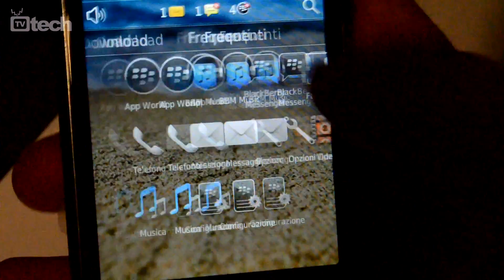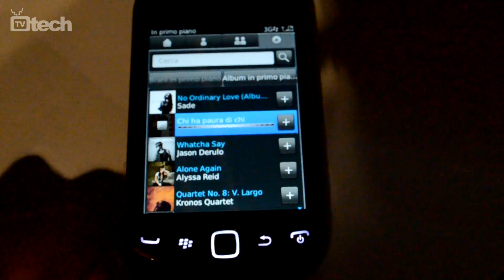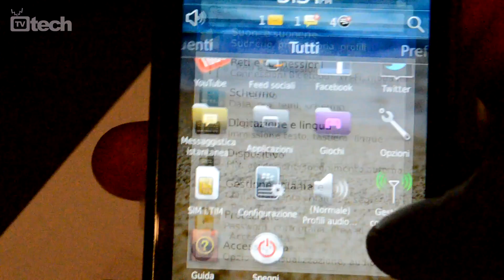Nuovo BlackBerry Curve 9380 con BBM Music - TVtech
Con il nuovo BlackBerry Curve 9380 RIM fa sbarcare il full touch anche su un terminale consumer, che arriverà a breve nei negozi a 299 euro. Assieme al terminale RIM lancia BBM Music un servizio di download e condivisione sociale dei brani musicali, al lancio gratis per 6 mesi